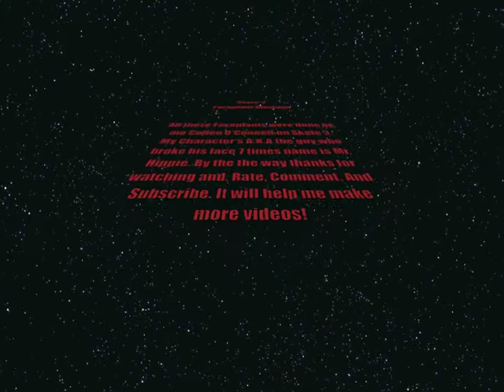Skate 3 Faceplant Montage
My face hurts